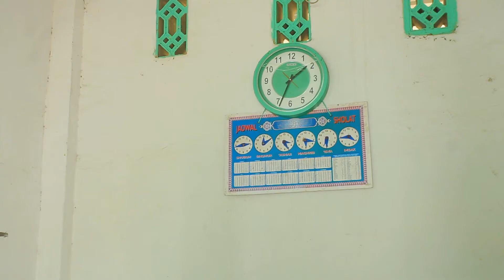PP Al Ihsaniyyah Jaringan Pondok Pesantren Alumni YPP Minhajut Thullab Indonesia.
PP Al Ihsaniyyah Lampung Timur  Merupakan pondok pesantren yang didirikan oleh Ky Sholeh yang merupakan Salah satu Santri Alumni Minhajut Thullab Banyuwangi.